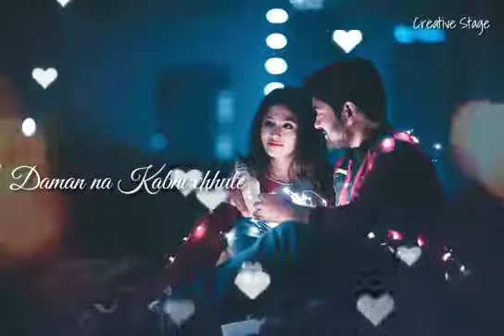Ehsas nahi tujhko main pyar karu kitna WhatsApp status